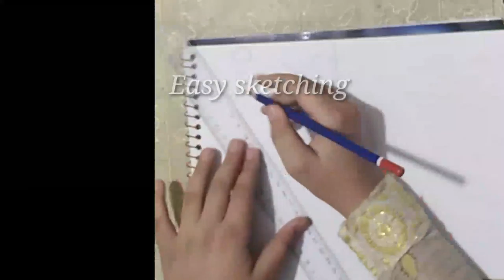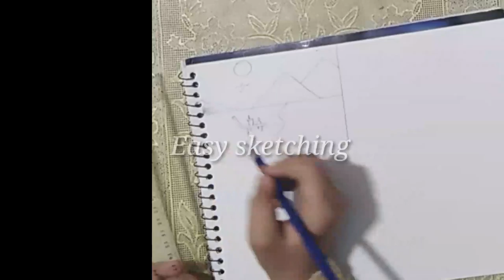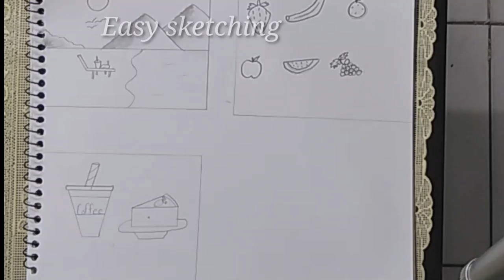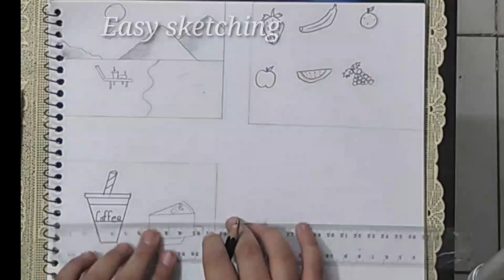How to draw scenery | Drawing fruits | Coffee | Ice cream Bucket | Easy Sketching